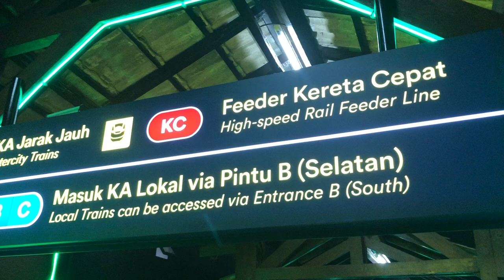Daily cat life: Hauptbahnhof Katzen 2/3 Kitten